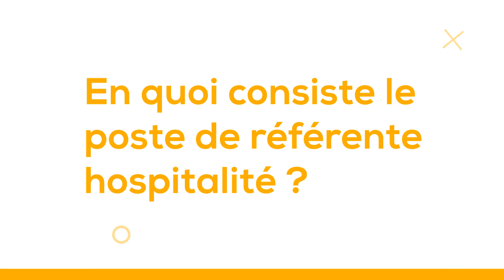Prestations hôtelières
Rencontre avec Camille, responsable hôtelière à la clinique Belledonne.